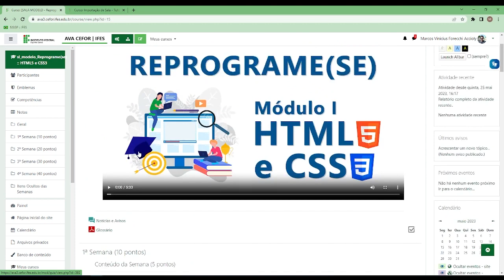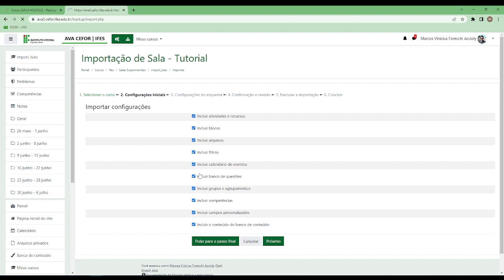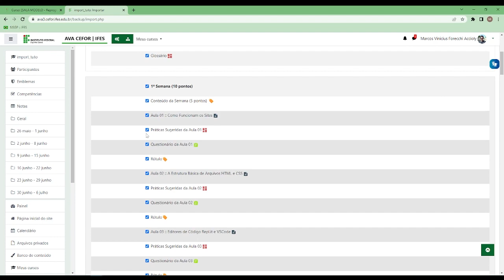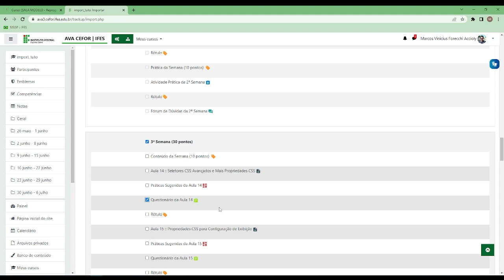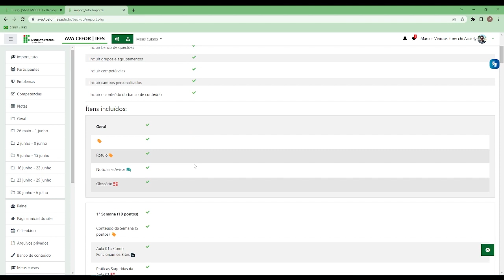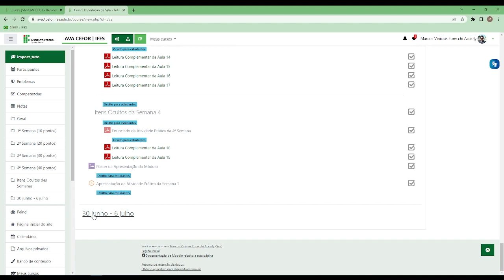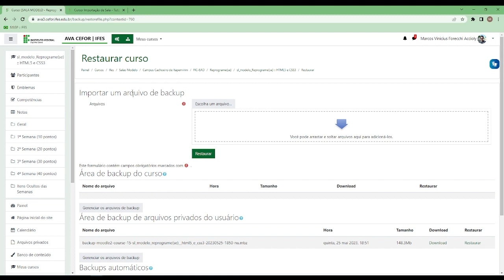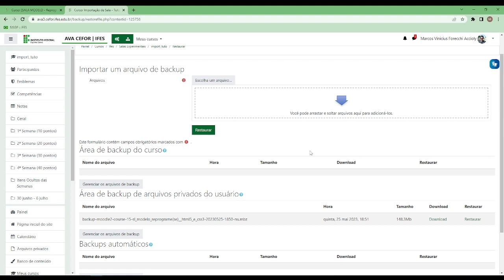Como importar sala no Moodle 3.9